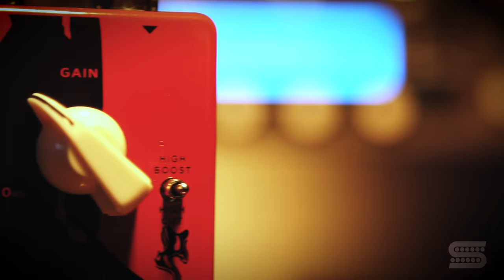Seymour Duncan - Killing Floor Pedal (Feat. Doug Rappoport)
Our buddy, Doug Rappoport, stopped by our Portland, Oregon  workshop studio to demo our Killing Floor pedal.

Description
The Killing Floor High Gain Boost gives you both a volume boost and a musical amp-like overdrive all in one, with an unmistakable, undeniable bluesy feel. Use it to boost your overall output for solos, to push an amp further into overdrive, or for a beefy, expressive solo tone. It’s also great as an ‘always on’ pedal for adding the finishing touch to your tone; it’s like an overall enhancer for your entire sound.

The single control knob gives you up to a whopping 34 dB of additional gain for amazing range, from subtle boost to brash chords to a full, fat overdriven lead, while the 3-way Voicing toggle switch lets you sculpt your high end with a boost at 10K, a cut at 4.8K or a flat setting. Use this switch to take the bite out of overly bright single coils, put more sting into a dark humbucker or to add crystal clear, boutique-style airiness to your tone.

The Killing Floor is made in the USA and is True Bypass.

Signal Chain- Knaggs with SD 59 pickups (set) - Duncan loaded pedalboard (Forza, Killing Floor, Vise grip, Vapor Trail) - Friedman SS-100 amp - Two Notes Torpedo Studio (Cab IR) - UA Apollo Interface - Studio One Pro DAW

Credits- All music by Doug Rappoport and Keith Merrow. Engineered,  mixed, filmed, and produced by Keith Merrow on behalf of Seymour Duncan.